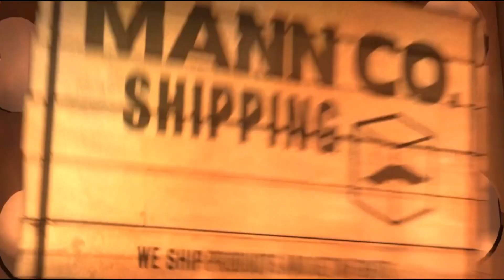TF2: MvM - Ghost Town (Phantasm)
Map: Ghost Town
Mission: Phantasm
Difficulty: Intermediate

This mission was part of the "Operation: Holographic Harvest" Community Tour.